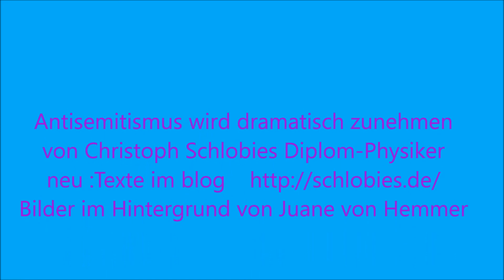AfD,Antisemitimus wird dramatisch und tödlich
Antisemitimus wird dramatisch  und tödlich